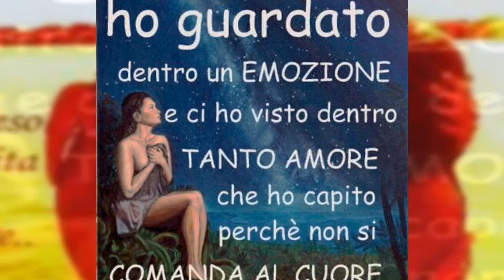Photo Slideshow Director